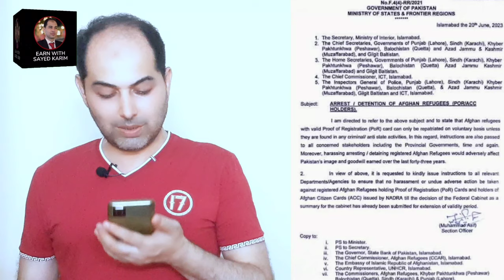Big Good News! Afghan POR Card and ACC Card holders - When Pakistan will Renew Afghan Refugees Card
In this video, I am going to share a Big Good News! for Afghan refugees who hold POR Card and Afghan citizens who hold ACC Card living in Pakistan, and their identity cards going to be expired on 30 Jun 2023. I also will share an important update when Pakistan government will renew afghan refugees smart por card and Afghan citizen card.